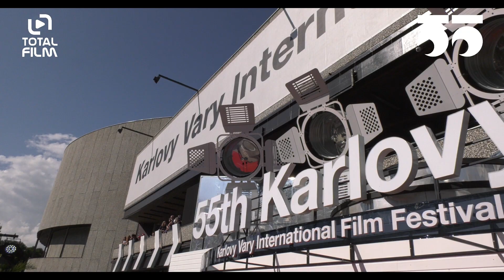55. MFF Karlovy Vary 2021 - hvězdy na červeném koberci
v kinech od: 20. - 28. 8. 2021 Karlovy Vary | odebírat kanál náš web
Slavostní defilé hvězd 55. Mezinárodního filmového festivalu Karlovy Vary 2021